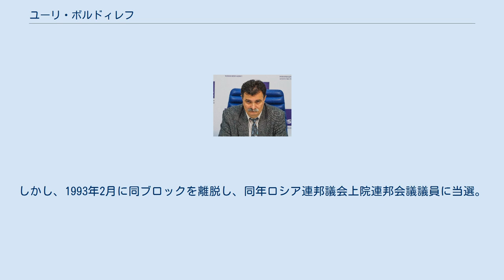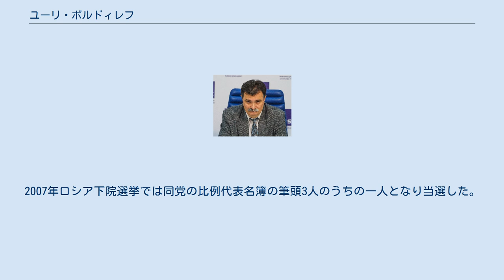ユーリ・ボルドィレフ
ユーリ・ユリエヴィチ・ボルドィレフ（ロシア語: Юрий Юрьевич Болдырев、ラテン文字転写の例：Yurii Yurievich Boldyrev、1960年5月29日 - ）は、ロシアの政治家、出版者。
ロシア人。
 レニングラード電気技術大学、レニングラード金融経済大学を卒業する。
1989年レニングラード市からソ連人民代議員に選出された。
ロシア共和国最高会議議長最高諮問評議会議員。
1992年ロシア大統領府監督局長。
1992年ロシア下院国家会議選挙においてグリゴリー・ヤブリンスキー、ウラジーミル・ルキンとヤブリンスキー・ボルドィレフ・ルキンブロック（ヤブロコ）を結成する。
しかし、1993年2月に同ブロックを離脱し、同年ロシア連邦議会上院連邦会議議員に当選。
1995年から2001年までロシア会計検査院副議長。
 2002年からしばらく政界を離れ、編集、出版に携わっていたが、2007年再び政界に復帰し公正ロシアに入党。
2007年ロシア下院選挙では同党の比例代表名簿の筆頭3人のうちの一人となり当選した。
 ウィキメディア・コモンズには、ユーリ・ボルドィレフに関するメディアがあります。